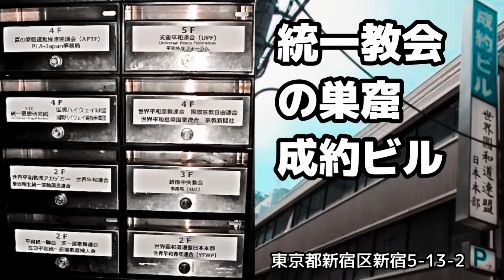9•6成約ビル前抗議を振り返る【大日本アスホ】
↓これまでの統一教会凸戦歴

よくわからないまま成約ビルに行った時の記録　令和4年8月14日

統一教会に対する成約ビル前抗議行動！【大日本アスホ】令和4年9月６日　凸

大日本アスホは、ノイズバンドAssHoleGrindMother！から派生した政治団体です。